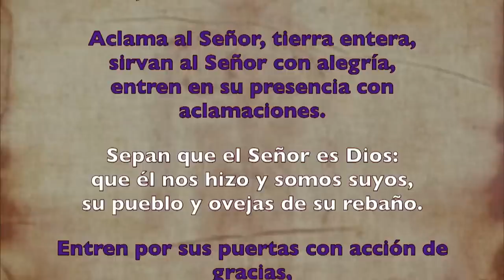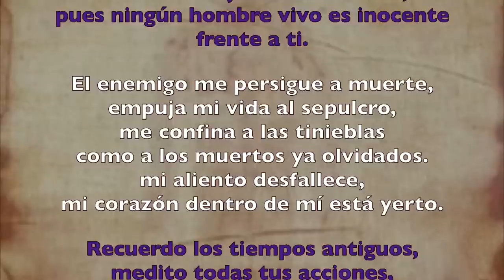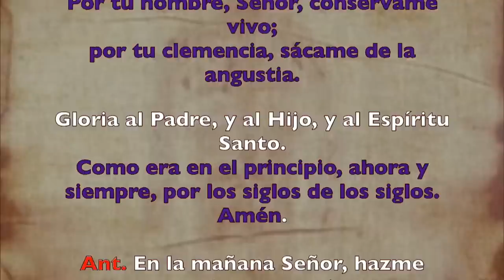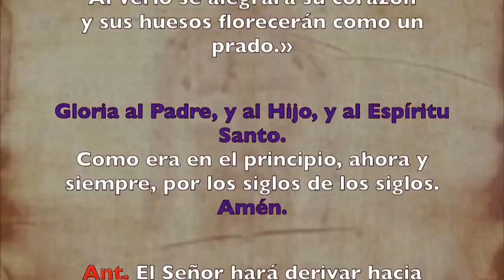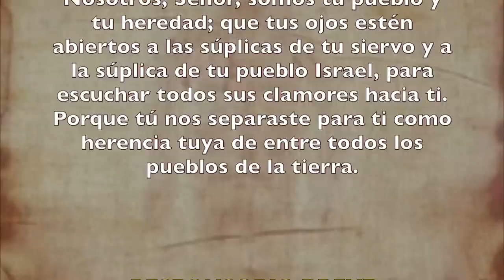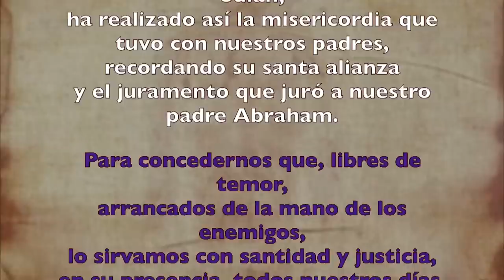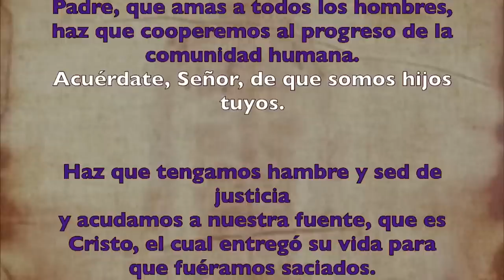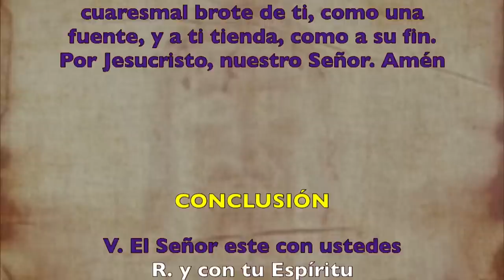Oración de la mañana (Laudes), JUEVES IV SEMANA DECUARESMA | Padre Sam